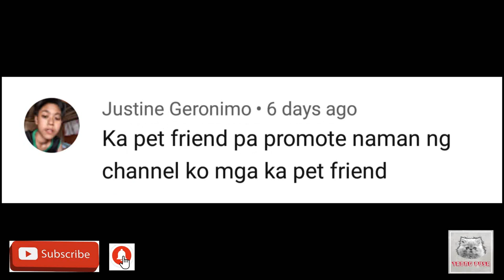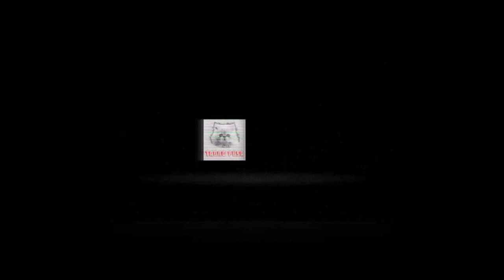ARRANQUE PETSHOP PUG FOR SALE 8K LATEST GCQ 06-16-20. vlog# 51